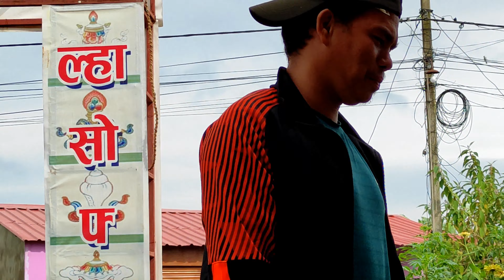my life little bit moments videos 😊✌🏻